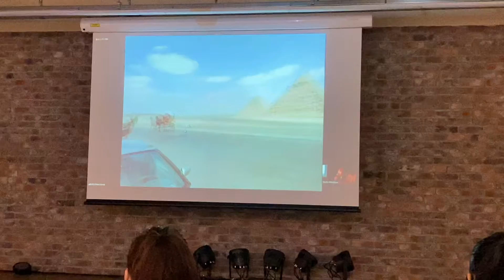アラブフェスティバル2021